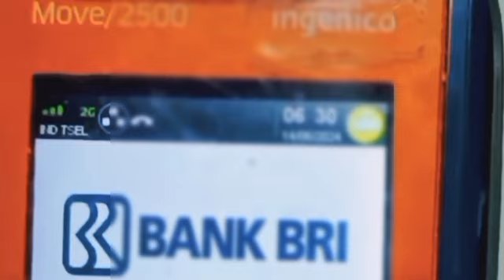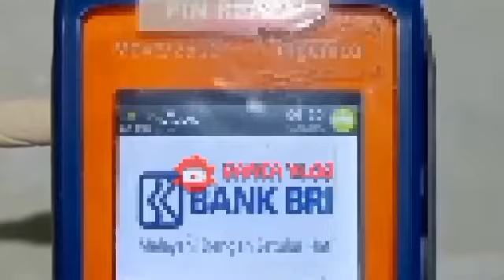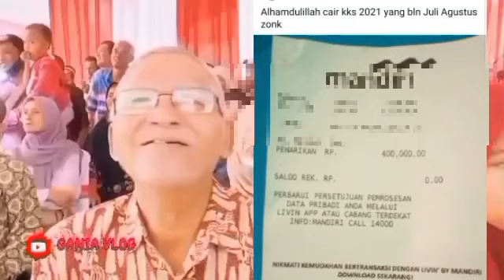ALHAMDULILAH CAIR..CAIR..CAIR PKH TAHAP 5 & BPNT SEPT OKTB CAIR MERATA? INI DIA BANTUAN YG SUDAHCAIR